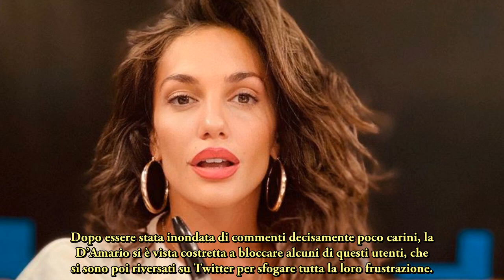Elena D’Amario travolta dagli insulti sul fisico perché l’hanno criticata e la replica